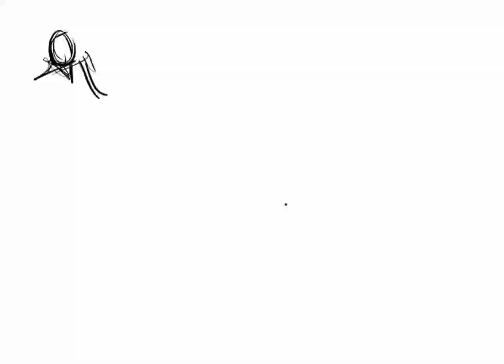How to do rapid sketching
Here's a video of rapid sketching.
very useful for memory drawing in grade exams, CET...
This demo is made on iPad.